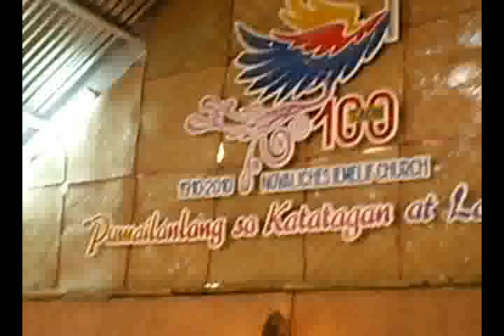NOVALICHES IEMELIF CHURCH CENTENNIAL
Pagdiriwang ng Novaliches IEMELIF church ng ika-isang daang taon anibersaryo